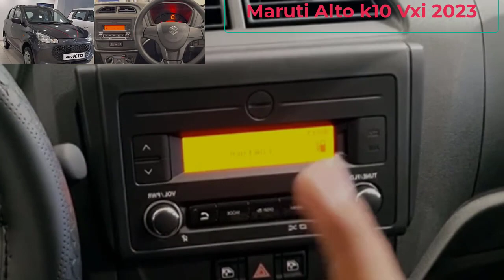New Maruti Alto k10 2023 | Find Everything about Maruti Alto